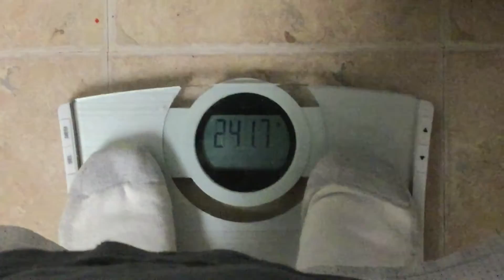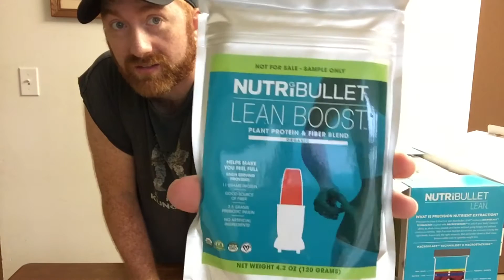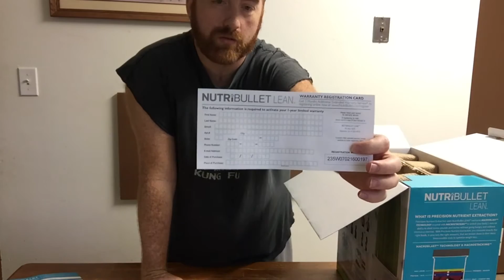Nutribullet Lean Unboxing Video | Day 4 of the 30 day weight loss challenge 2016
Hey what is up everyone.  Today is day 4 of my 30 day weight loss challenge.  The scale was not my friend today and I gained 1/10th of a pound.  Does it bother me? You're damn right.. When your workinghard and doing what you have planned to do and the scale is going the wrong way it is of course frustrating.  However...there is a mental game being played here.  It's a game that I have lost many times.  This time is different though.

I won't let the scale sway my path.  Like many things in life I know that this war is going to be won with consistency.  So we march on.

Today I am unboxing the new Nutribullet Lean blender.  It's great.  The parts are very compatible with the Nutribullet 600 and Nutrubullet 900.  It has 1200 wats of power and I really liked it.  Today we are unboxing this damn thing!